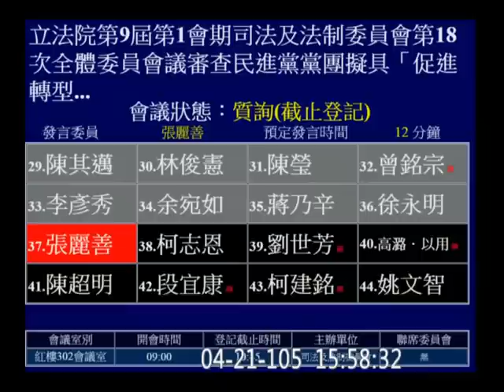20160421 促轉會 51 (張榮味胞妹) 張麗善 簡太郎 (行政院秘書長; 2014屏東縣長國民黨推薦候選人) 司法法制 【立法院演哪齣？】